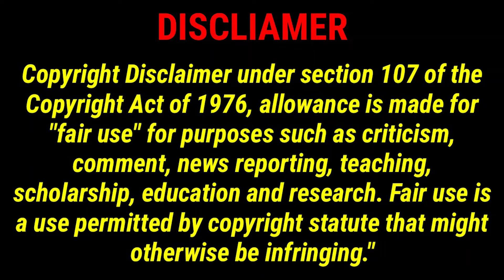"GUMIHO-வின் காதலி" 💕 || VOV DRAMAS TAMIL EXPLANATION